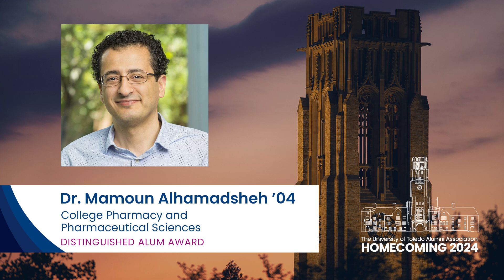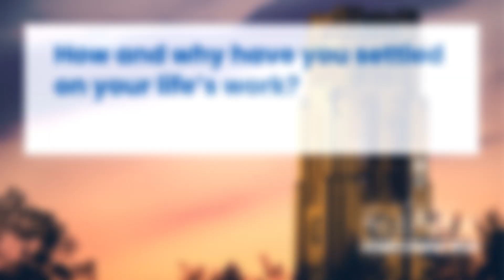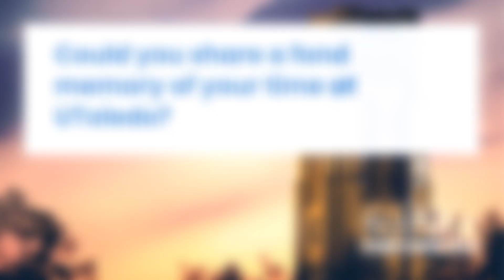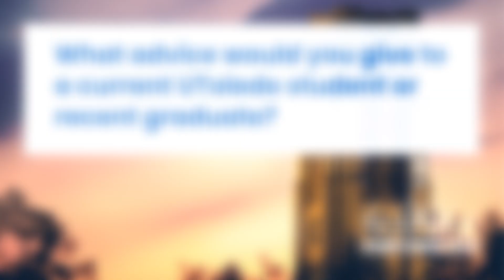Dr. Mamoun Alhamadsheh ’04: 2024 College of Pharmacy & Pharmaceutical Sciences Distinguished Alumni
Dr. Mamoun Alhamadsheh ’04 is a professor of pharmaceutical chemistry at the University of the Pacific in California and the scientific co-founder of Eidos Therapeutics. He specializes in developing therapeutic agents for transthyretin cardiac amyloidosis.

Alhamadsheh’s group discovered Acoramidis, the lead drug molecule for Eidos Therapeutics. He advises the company and has received grants for his research from National Institutes of Health.

Dr. Alhamadsheh has coauthored numerous publications and is an inventor on several patents. He earned his bachelor of pharmacy from Jordan University of Science and Technology and his Ph.D. in medicinal chemistry from The University of Toledo. He completed his post-doctoral research in chemical biology at Stanford University. Alhamadsheh lives in Piedmont, California with his wife and UToledo alumna, Shuchi Gupta ’05, and two daughters Hana and Maya.